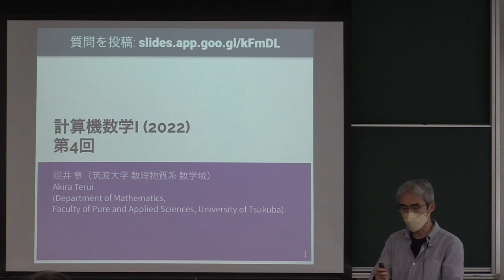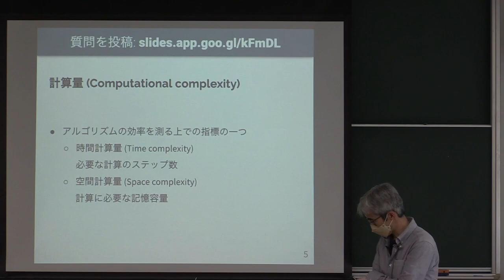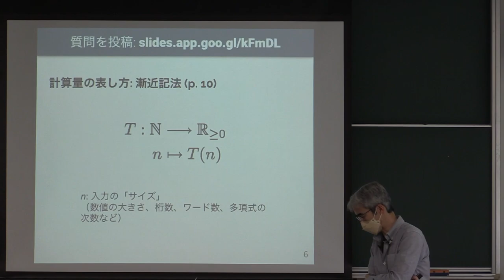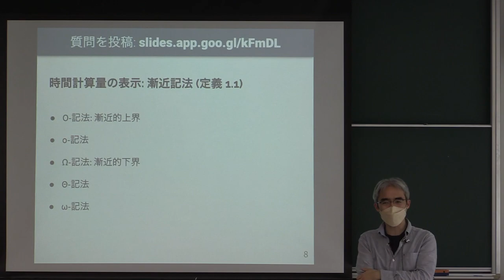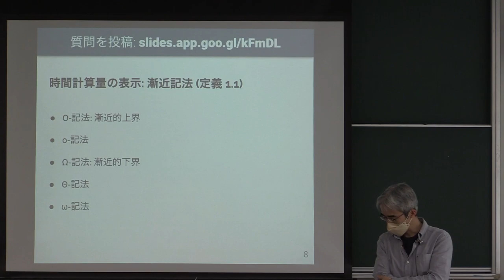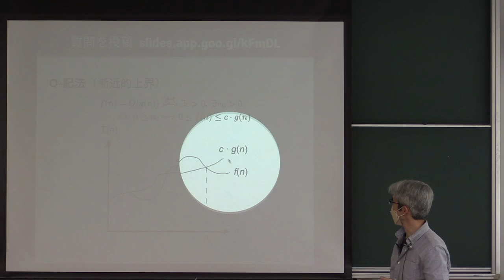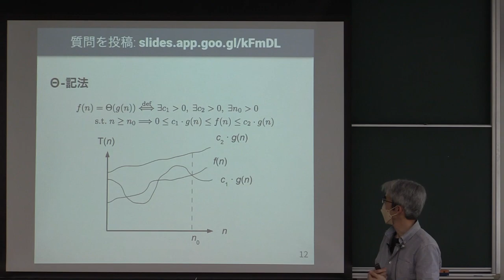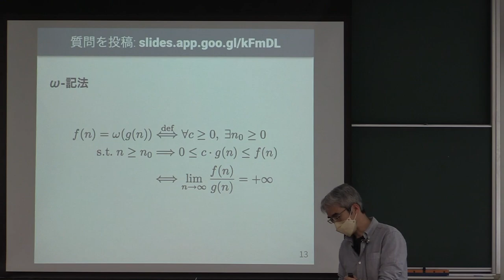計算機数学 I 2022 (4-1) 計算量と漸近記法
計算量と漸近記法．